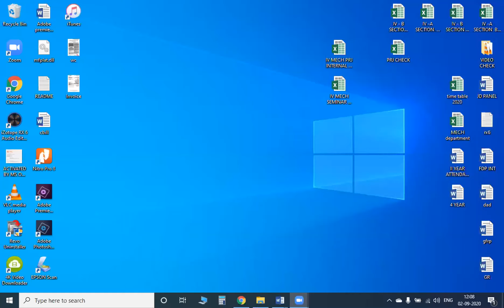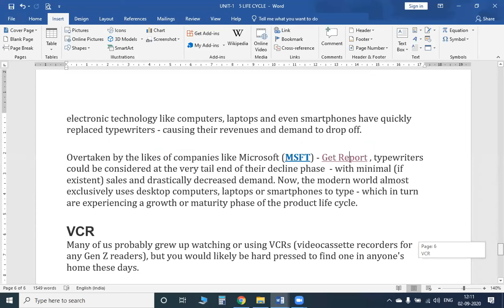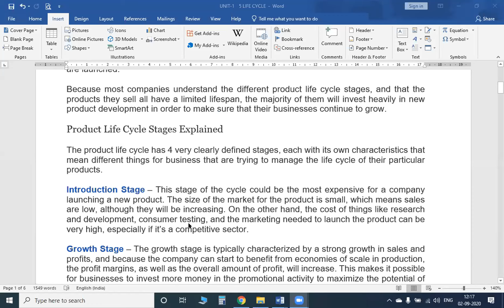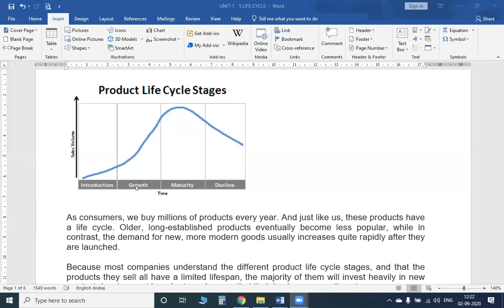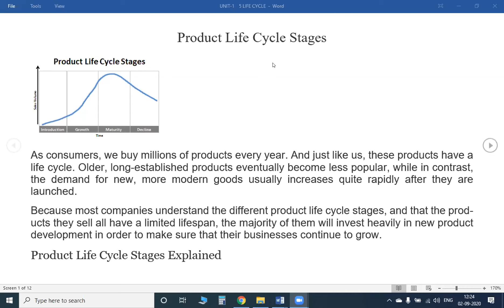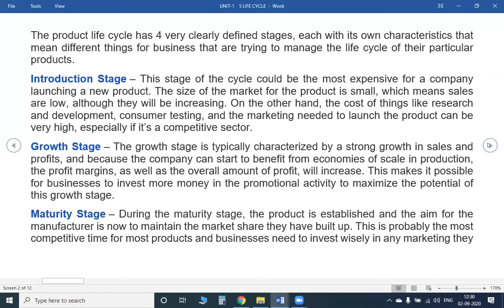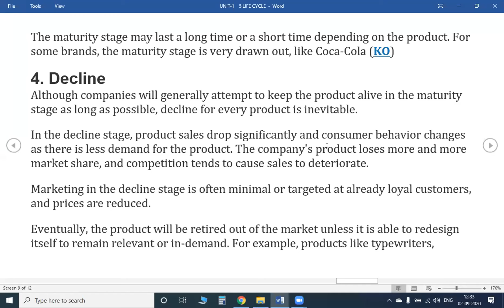UNIT 1 PRODUCT LIFE CYCLE